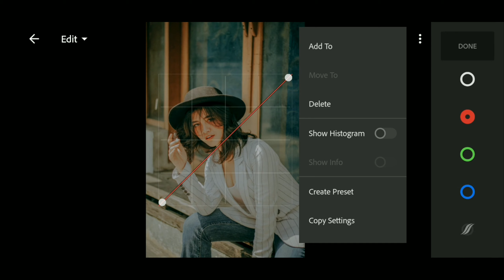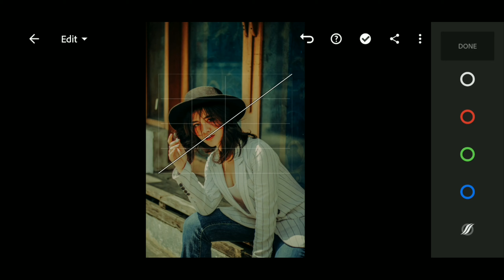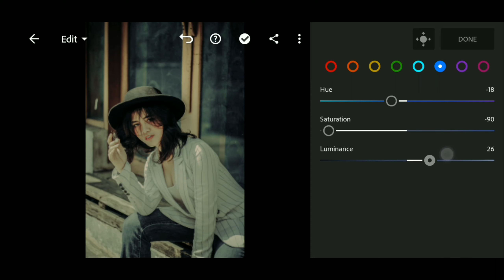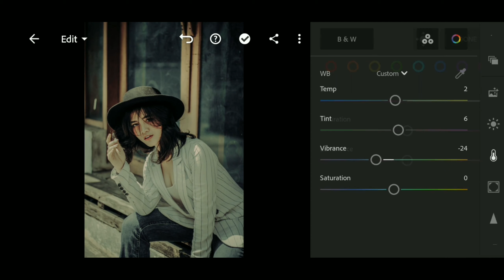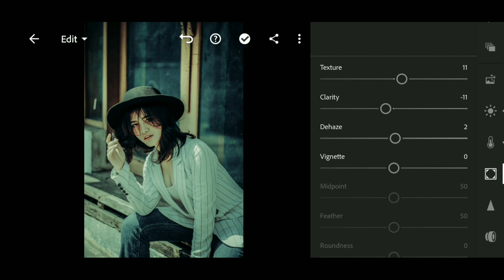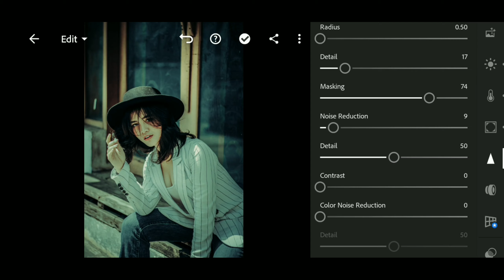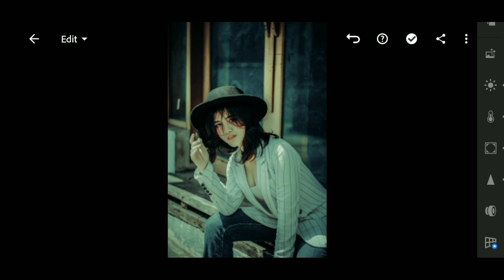outdoor green presets in Lightroom| Green tone tutorial | C S Editing World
This channel about editing photos in mobile ,all type edition in this channel ,then keep supporting this channel, @tech media,

Please dont forget to adjust the Exposure | Highlight | Contrast|White Blacks | a bit high if your images are dark, as well as the Shadows, so the color look warmer and just better.

pictures;

query,
How to edit lightroom mobile presets
How to edit urban orange photography
How to edit urban light Orange lightroom
How to editing lightroom mobile
How to use Lightroom mobile
light Orange colour edition Lightroom
lightroom mobile editing urban Orange
How to easy to edit in lightroom mobile
urban orange mobile edition
urban light orange edition in lightroom
How to edit cinematic in lightroom
How to edit cinematic photos in lightroom
deep moody presets in lightroom
cinematic photography edition
how to edit black tone lightroom
how to edition moody black in lightroom
black tone lightroom mobile edit
how to edit grey tone in lightroom
lightroom mobile presets free DNG
Dramatic presets in lightroom
how to edit professional photography lightroom
how to edit dramatic in lightroom
How to edit dark brown edit
how to edition lightroom in dark brown
dark tone edit free edition
dark moody brown in lightroom
lightroom mobile free edition
how to edit dramatic moody
dramatic sky presets
How to edit urban grey photography
urban grey in lightroom Mobile presets
urban grey tone lightroom
How to edit urban grey in lightroom Mobile
How to edit black and white in lightroom tutorial
black & white in lightroom mobile presets
lightroom edit water
lightroom winter edit
lightroom edit youtube
edit lightroom yang bagus
edit lightroom yg bagus
cara edit lightroom yang bagus
lightroom edit 16 bit
lightroom edit 2017
lightroom batch edit 2020
lightroom cc 2015 edit in photoshop
lightroom 2 edits
lightroom 3 video editing ko
lightroom 4 batch edit
lightroom editor 4
lightroom 5 editing
lightroom 5 video editing
lightroom 5 batch edit
lightroom 5 portrait editing
adobe lightroom 5 editing tutorial
lightroom 6 edit capture time
lightroom 6 video editing
lightroom 80s edit
lightroom 90s edit